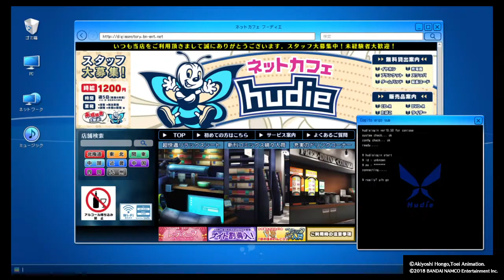Digimon Story: Cyber Sleuth - Hacker's Memory_20201202225155